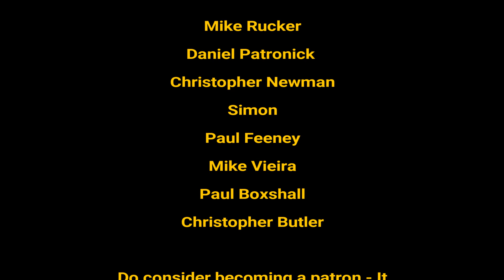Neil Young: 'Cortez the Killer' | A Tale of Two Histories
A look at the history behind Neil Young's 'Cortez the Killer' from his wodnerful 'Zuma' album. This is an archived video now made available